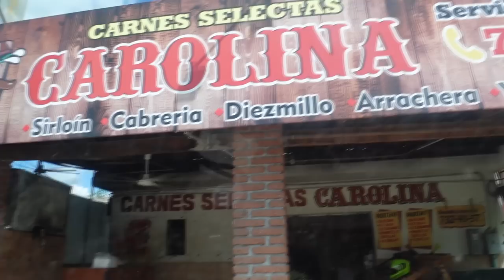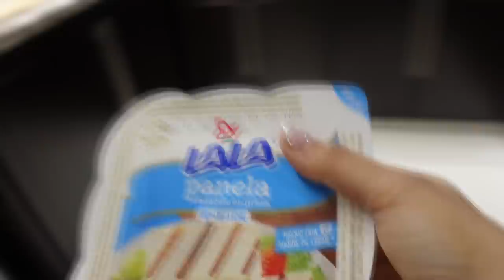NO MAS KETO PARA MI - TUVE QUE CAMBIAR TODA MI ALIMENTACION